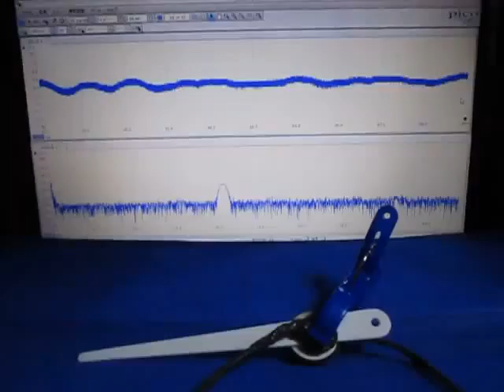超音波‹応用›実験 Supersonic wave experiment ultrasonic-labo